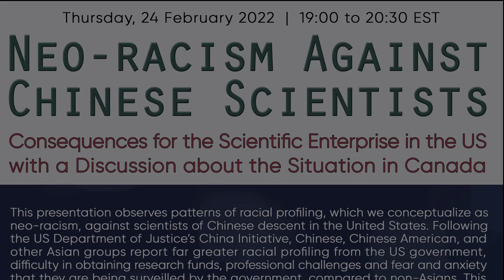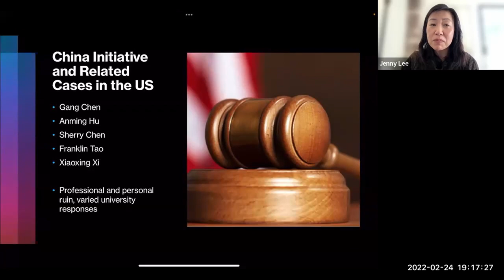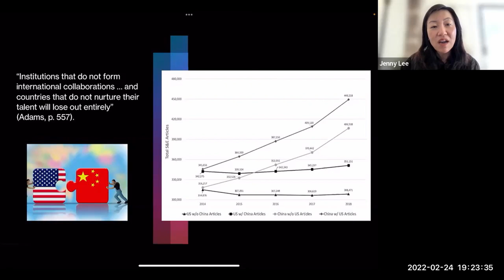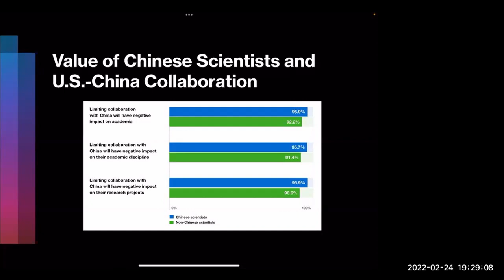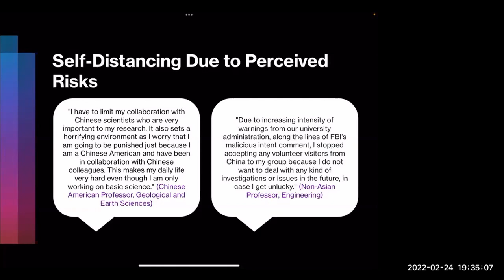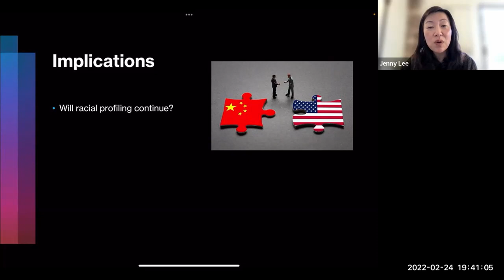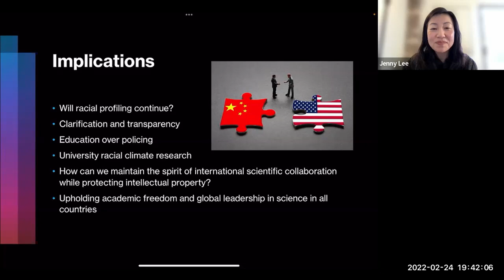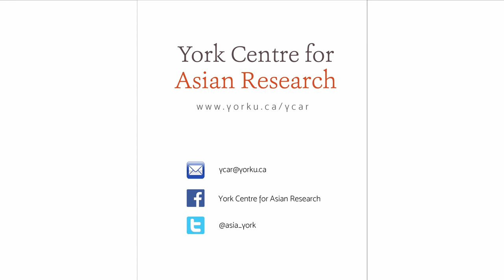Neo-racism Against Chinese Scientists & Consequences for the Scientific Enterprise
Neo-racism Against Chinese Scientists & Consequences for the Scientific Enterprise in the US with a Discussion about the Situation in Canada

With Jenny J. Lee (University of Arizona) and Xiaojie Li (University of Arizona)

Discussion Panellists: Tony Fang (Memorial University), Jeremy Paltiel (Carleton University) and John Price (University of Victoria)

Moderator: Qiang Zha (York University)